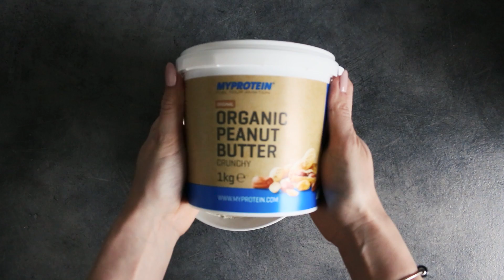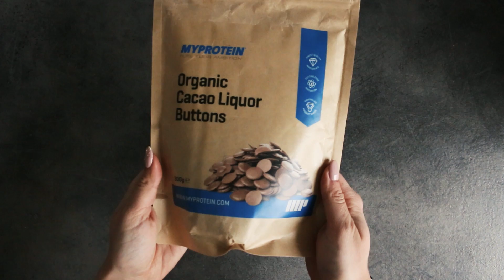SAIYAN FLEX: Walentynkowe Brownie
Nie macie pomysłu jak uszczęśliwić drugą połówkę? Do wieczora zostało kilka godzin, a takie oto brownie możecie wykonać spokojnie w godzine!